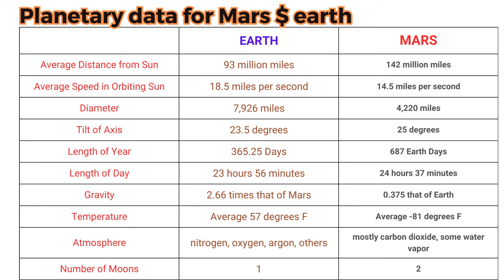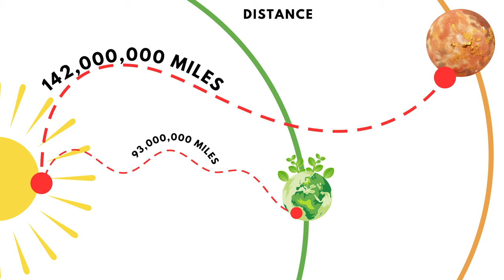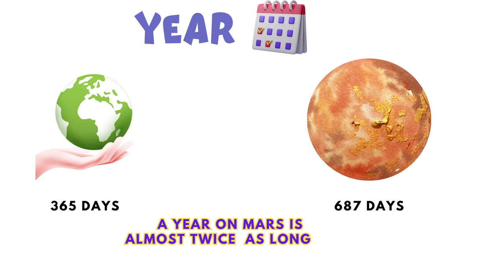Mars' Climate Catastrophes: Understanding the Planet's Dynamic Environmental Changes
Are you an anime enthusiast looking to learn more about your favorite shows and characters? Look no further! ANIME TO is your all-in-one destination for all things anime. Here, you can find incredible insights and stories about the latest trends in the anime world, as well as tutorials to help you create your own characters, stories, and artwork. Tune in now to discover why so many anime fans rely on us to stay up to date and entertained!

Get ready to dive into the world of Anime! At ANIME TO we bring you the latest episodes, reviews, and behind-the-scenes insights into your favorite series. Plus, stay up-to-date on the hottest news in the Anime world. Be inspired and join us on this exciting journey today!

Dive into a world of magic and adventure with our anime channel! Here at ANIME TO, we take you on an amazing journey of discovery, exploring the best in anime entertainment. From classic shows to new releases, we breakdown the what, why, and how of these stories to help you understand their deeper meaning.

Unleash your creativity and bring your ideas to life with the help of animation! At ANIME TO, we share tips and tricks to help you create stunning animations with ease. With our step-by-step videos, you'll be able to quickly learn the basics and create unique animations that will wow your audience.

Unleash your creativity and learn how to create stunning animations with ease! At ANIME TO, we show you how to make professional-looking animations with the latest tools and techniques. Our step-by-step tutorials will help you go from beginner to pro in no time.

Unlock the power of motion graphics! At ANIME TO, we explore the endless possibilities of animation to bring your stories and ideas to life. Learn how to create stunning visual effects, create character animation, and design captivating experiences from scratch with our easy-to-follow tutorials. Plus, follow us for inspiring demos and case studies to get those creative juices flowing! With ANIME TO, take your animation to new heights!